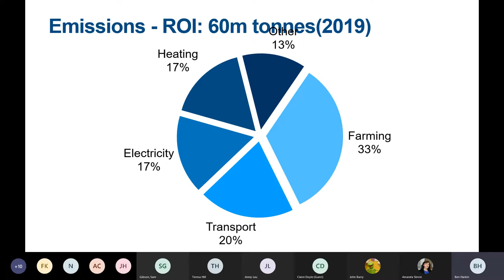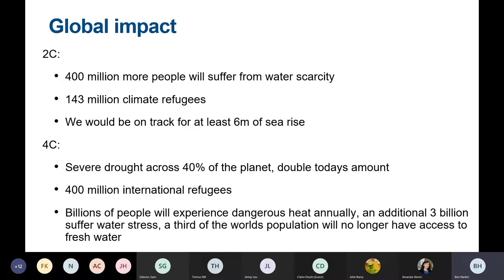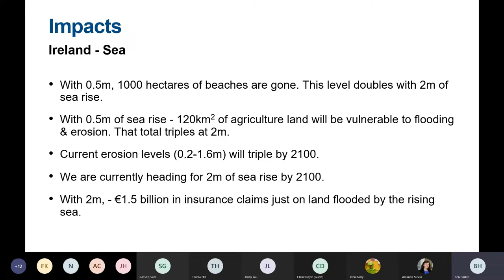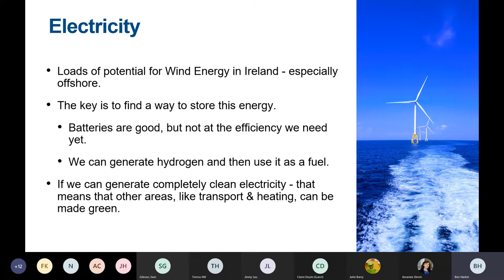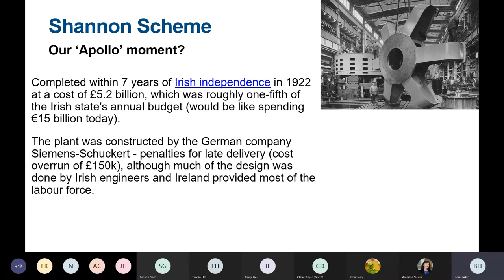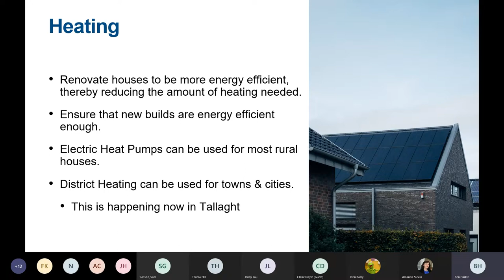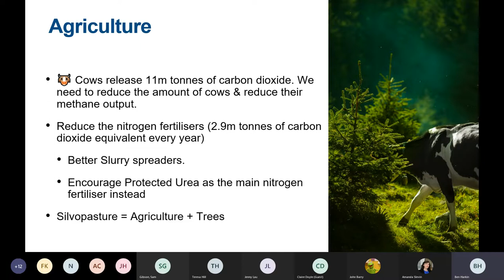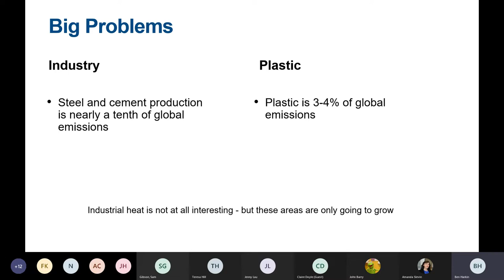Time Nor Tide Ireland Climate Change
This event took place on June 1, 2021 online